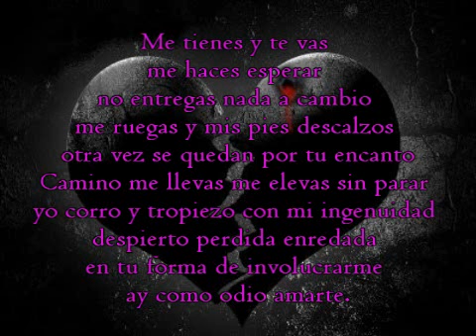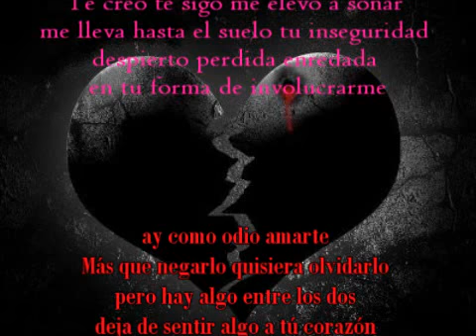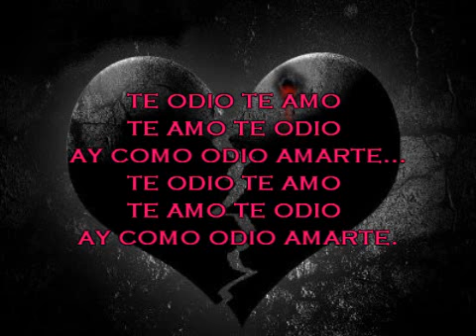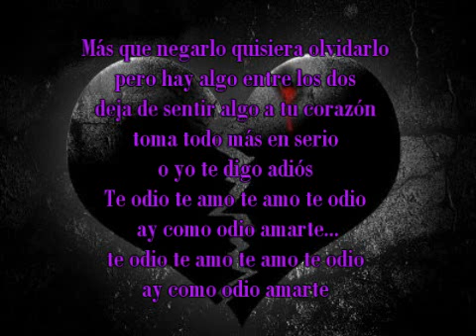Ha ash - Odio Amarte